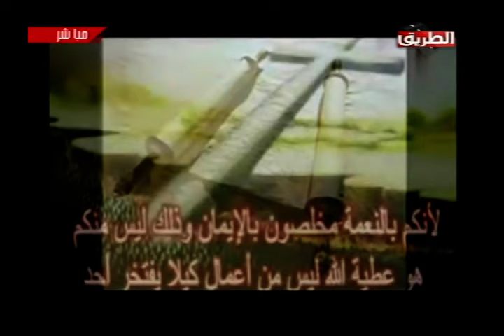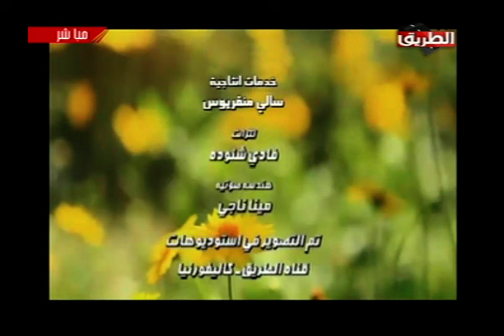لى حياه مع القس لورند حنون حلقه 15 يونيو 2016